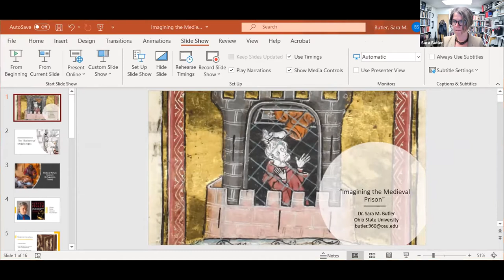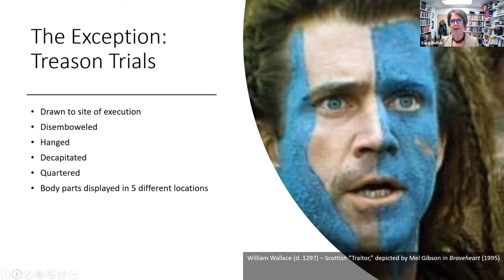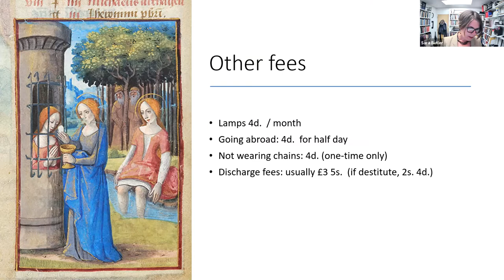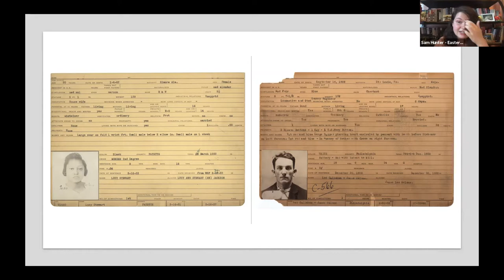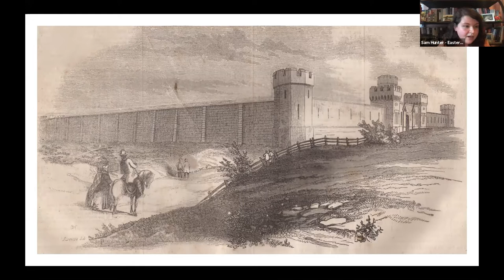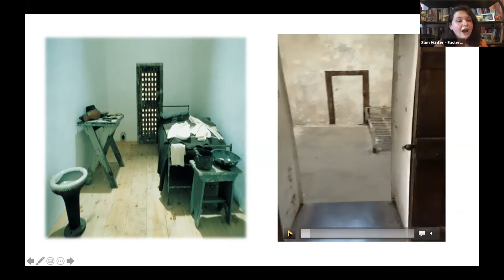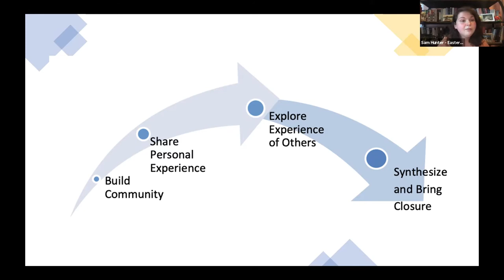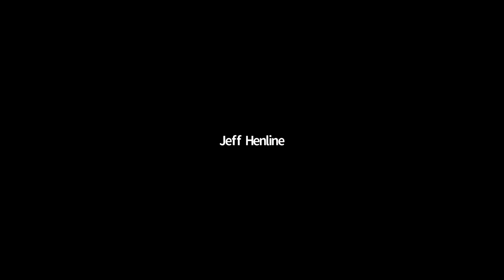History Matters: Punishment & Prisons, Dungeons & Dark Tourism (19 October 2020)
For our fall 2020 History Matters program, we are joined by Sara Butler, Professor of History and King George III Chair in British History at The Ohio State University, and Samantha Butler, Senior Specialist of School and Youth Programs at the Eastern State Penitentiary Historic Site, for a discussion of the history of punishment and prisons from the medieval period to today.